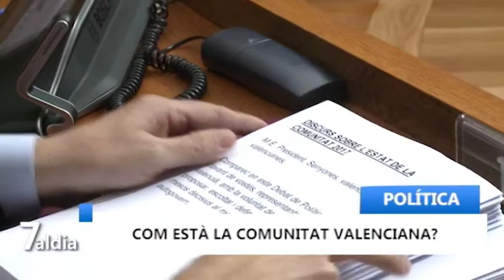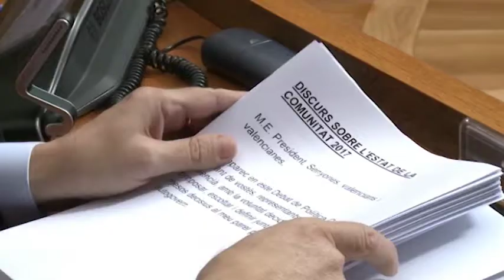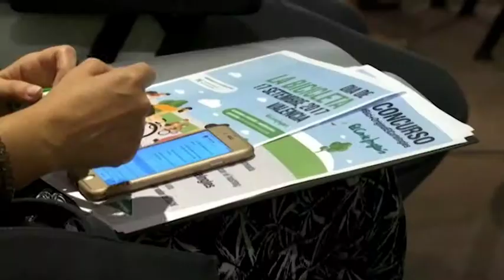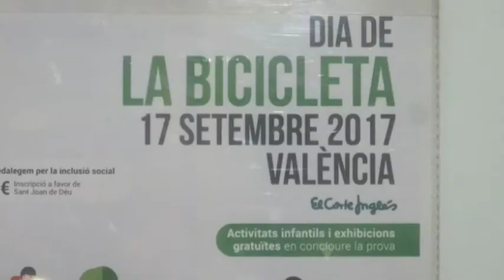7 al dia 13.09.17